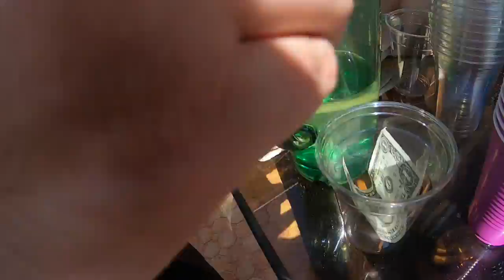GOD BLESS AMERICA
Enjoy as Koda goes to the beach for the first time ever and as squad enjoys a chillaxing afternoon at Ryan's Lagoon for Memorial Day. Also, s/o to Magic in the Hamptons- what a smashing summer tune.